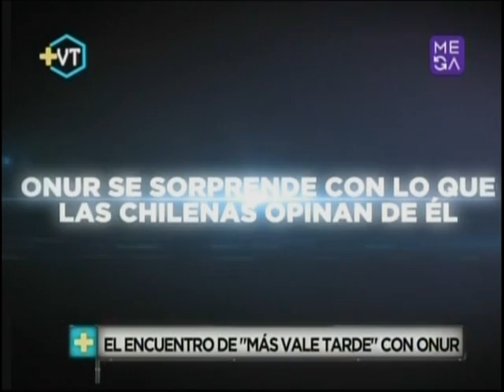El saludo de Onur y Sherezade a Más Vale Tarde